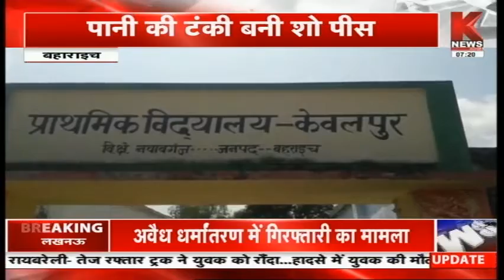Bahraich : पानी की टंकी बनी शो पीस || Knews